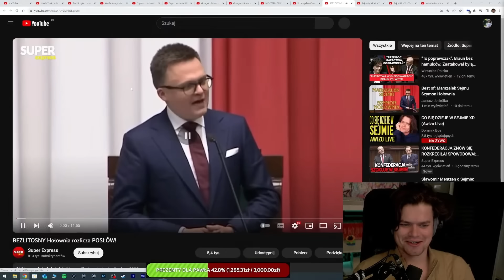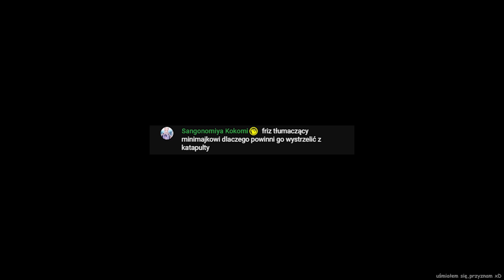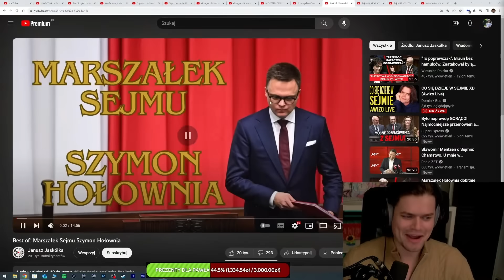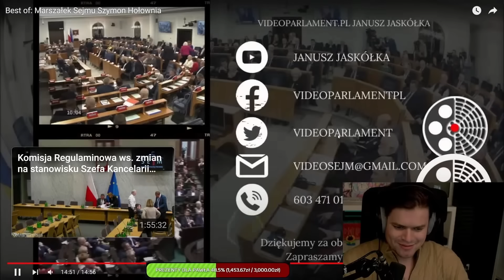AWIĘC OGLĄDA BEST OF SZYMONA HOŁOWNI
Wuja streamuje w środy i niedziele o 19:00